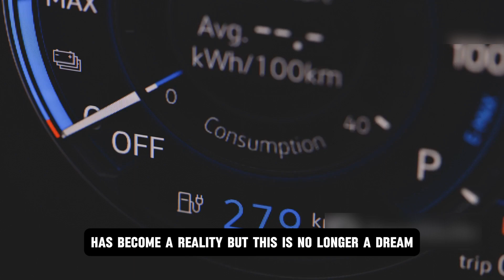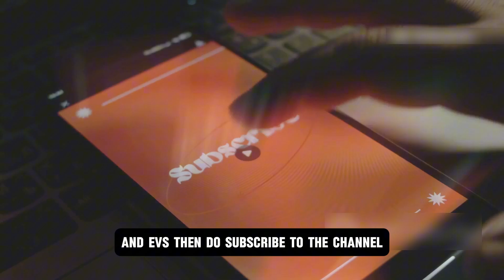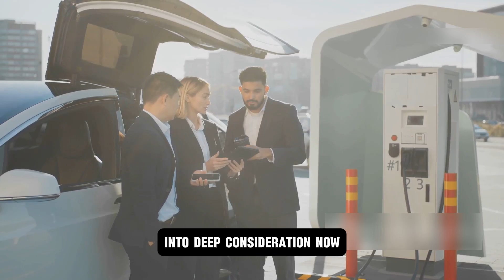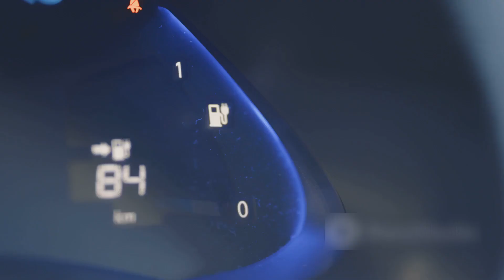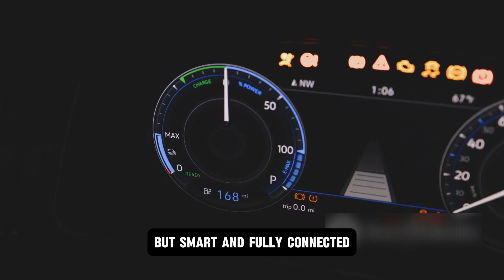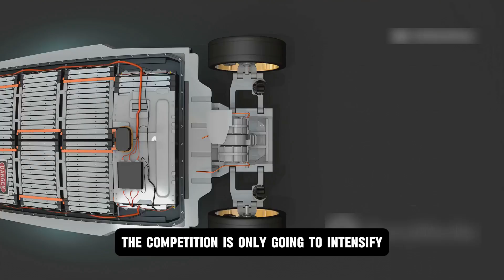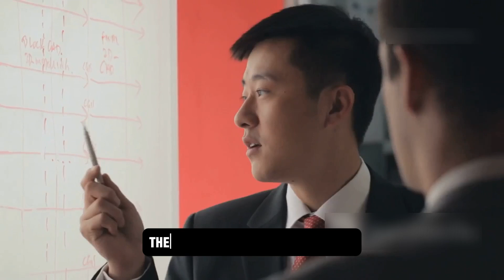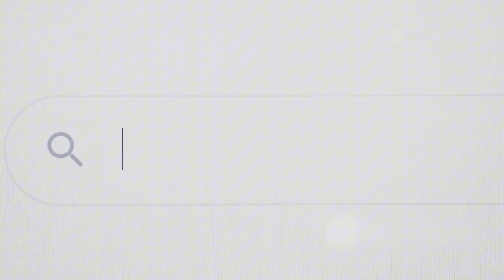BYD CEO drop bombshell Next Generation of Blade Battery with 80% Charge Achievable!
Imagine charging your car in just a few minutes — no long queues, no hours of waiting. It sounds like science fiction, but BYD has turned it into a reality. In this video, we dive deep into the revolutionary BYD Blade Battery that is shaking up the global EV industry. From Tesla's innovation labs in California to Toyota's boardrooms in Japan, this battery has everyone talking — and worrying.

But what makes the Blade Battery so special? Is it just the fast charging speed? Or is there a hidden breakthrough technology that gives BYD an unbeatable edge? We’ll uncover the tech secrets behind this game-changing battery and how it could completely transform the electric vehicle landscape forever.